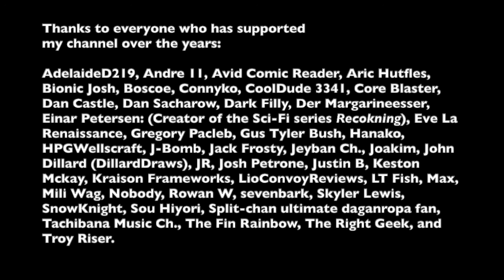Apologizing to My Loyal Subs Who Hate Deltarune (Livestream clip)